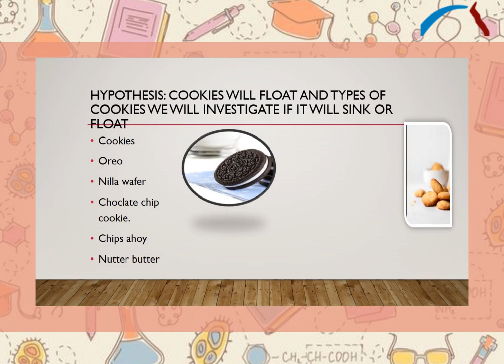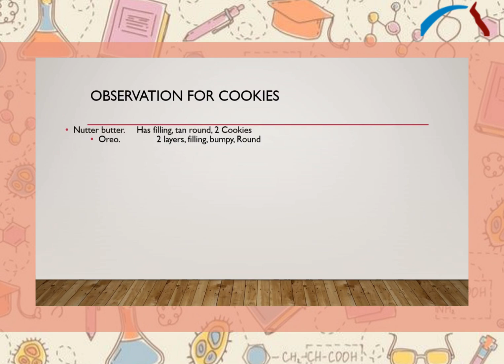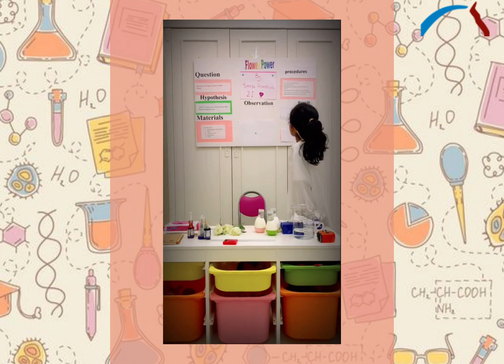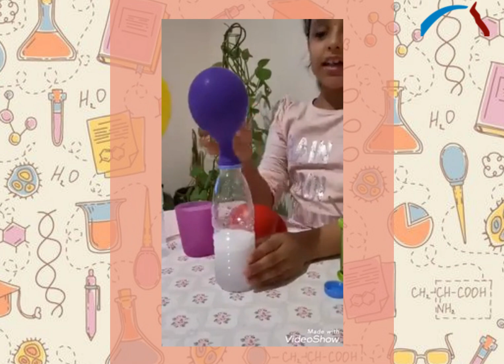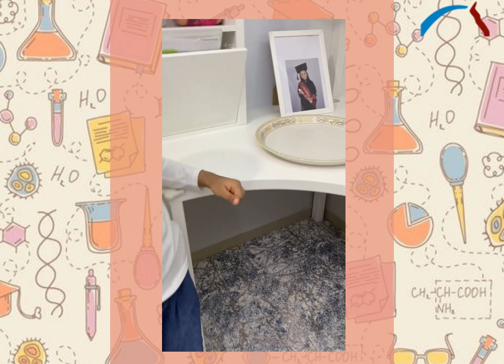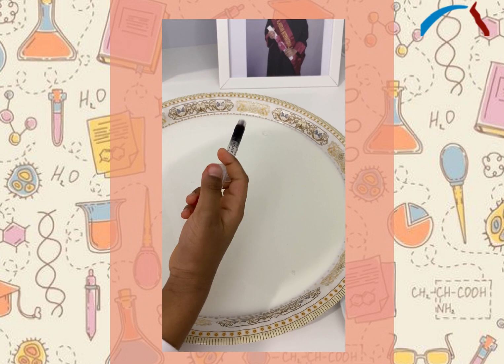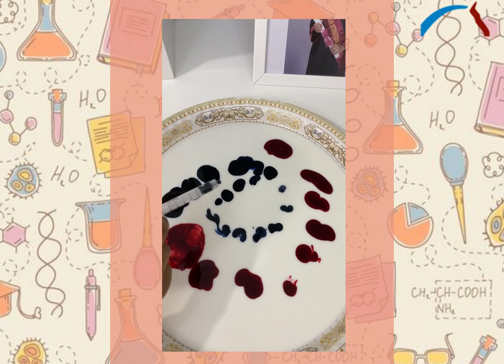Science Fair Gr 2I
AHISR GR 1-3 Science Fair was hosted through a variety of participative activities. Students learned how to relate real life with the concepts of science learned in the theoretical part. The enthusiasm and keenness to the practical aspect of science was excellently exhibited by the junior scientists. We are looking forward to continue exploring more about science and its presence around us.
Science Department Teachers put in extraordinary efforts to make this dream come true of "Virtual Science Fair".
This would not have been possible without the support of parents back home to give their child an environment to put up the show.
Please enjoy video of Gr 2I participants conducting experiments in Class Ms. Aya abdulrazzak